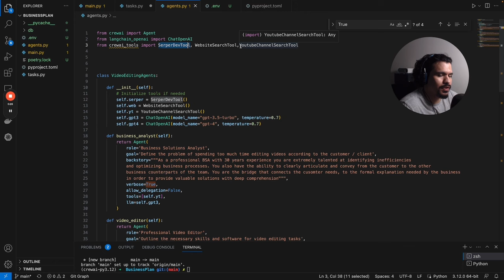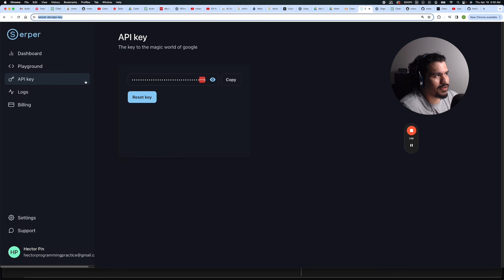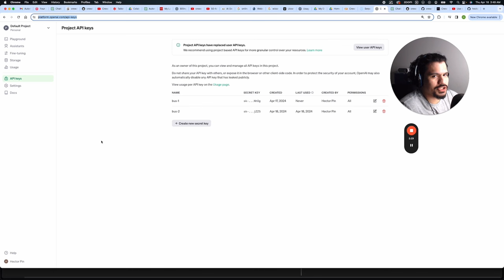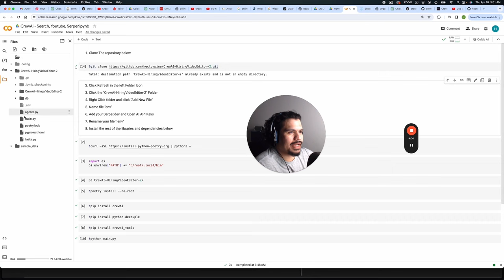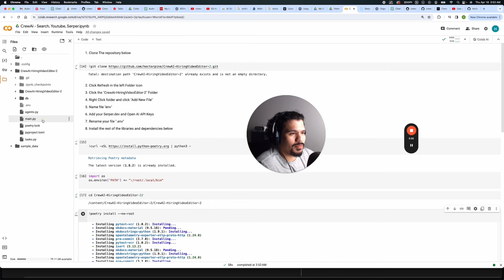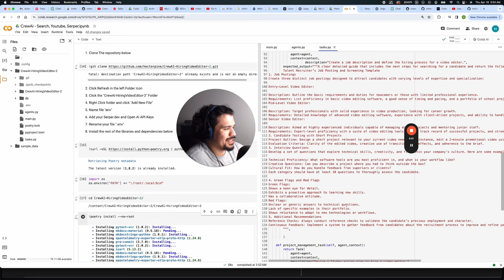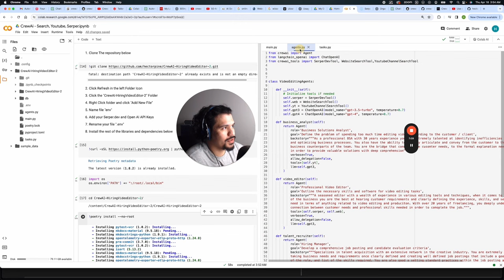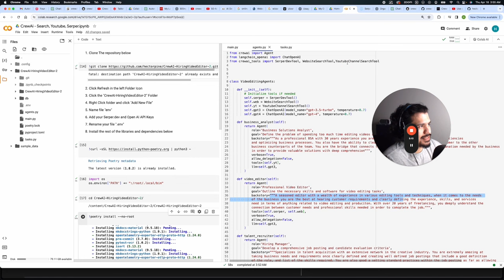Free Crew AI Project for Testing AI Tools (Easy Setup)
I introduce a free Crew AI project that allows you to try out various AI tools offered by Create AI. The project includes Serper dev tool for Google searches,Website Search Tool for web scraping, and YouTube Channel Search Tool for YouTube searches. I have already set up the project, and all you need to do is make a copy of the file on Google Code Lab. I will guide you through the installation process so you can start exploring and testing Create AI with these tools. Please note that API keys are required for some tools, and I provide instructions on how to obtain them.

Got Questions on AI Application or Learning? Click Here to Book a 1:1 With Me!